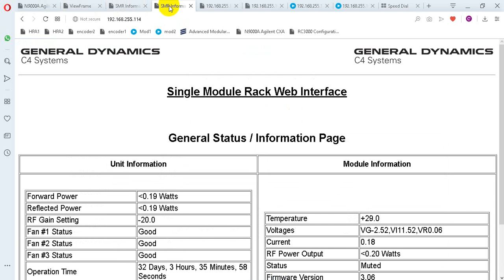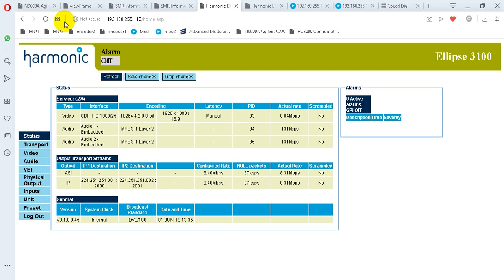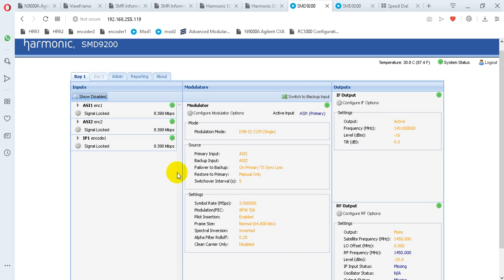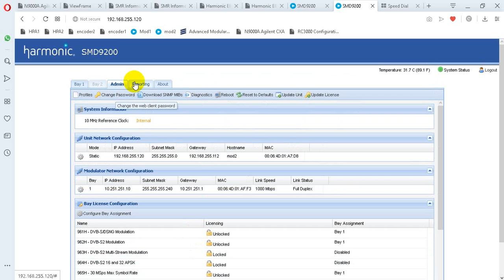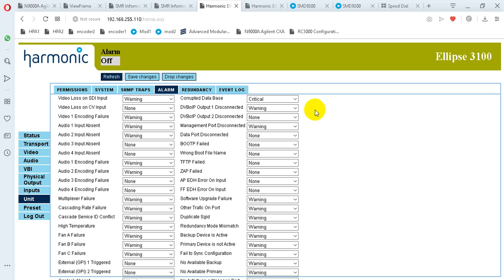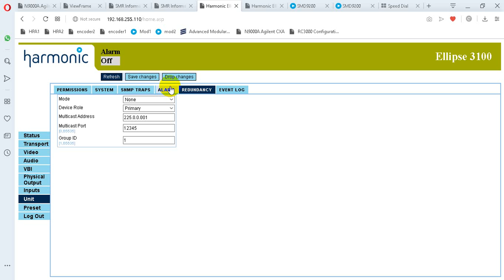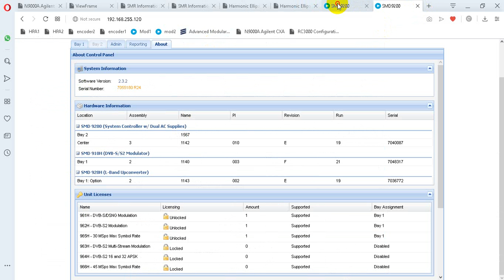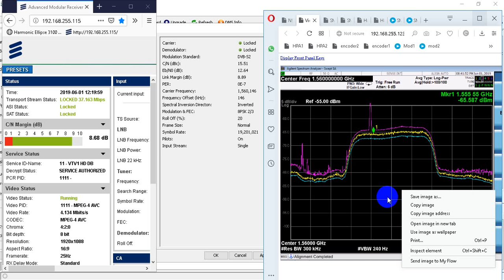DIFF 2019 satellite uplink